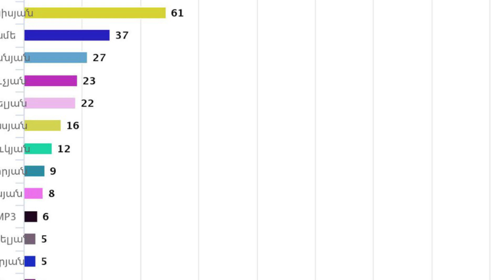Հայտնիների օնլայն մեդիա վարկանիշը